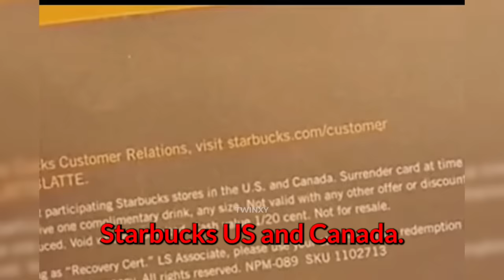Karen Gets a Surprising PUNCH After Slapping the WRONG GUY!